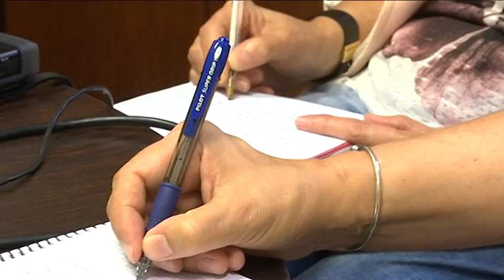Balance Ciudadanos 100 días de Gobierno de Jácome 20 9 19